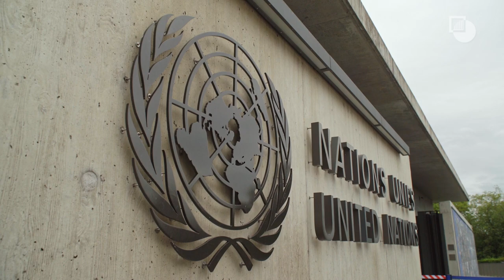Lord (Mark) Malloch Brown: The Need to Reform Multilateral Institutions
In this video, Lord (Mark) Malloch Brown, President of the Open Society Foundations, former UN Deputy Secretary-General and Administrator of the United Nations Development Programme (UNDP) and Crisis Group Trustee, discusses the precarious state of liberalism and democracy, and the bearing that this has upon multilateralism.